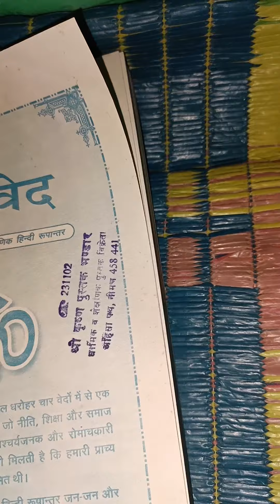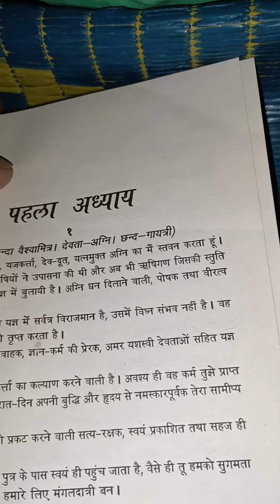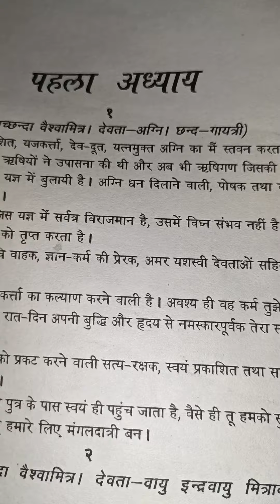ऋग्वेद अध्याय एक,,,May 4, 2023(2)